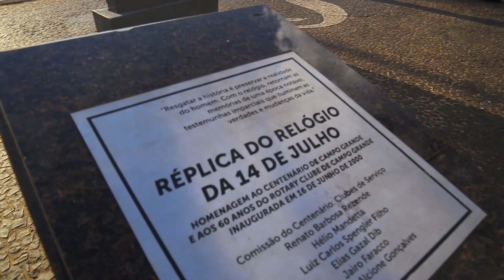MC Negão foi às ruas conferir se campo-grandense é bom no volante